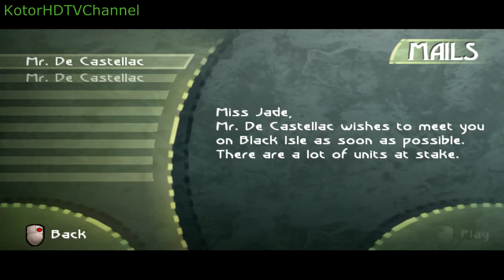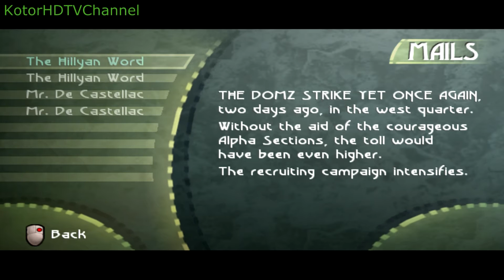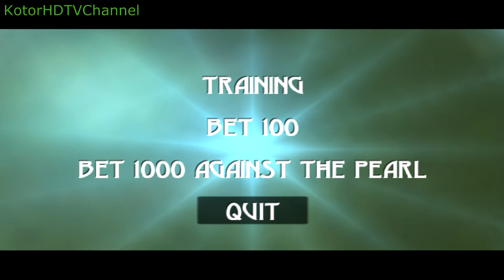Beyond Good and Evil Walkthrough Part 3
We continue from where we left off, with more exciting adventures waiting for Jade and Uncle Pey'j.